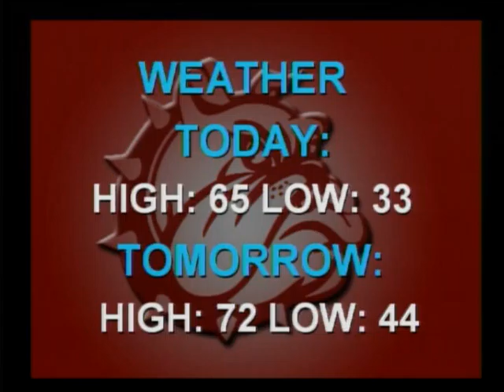Bulldog Edition 150416